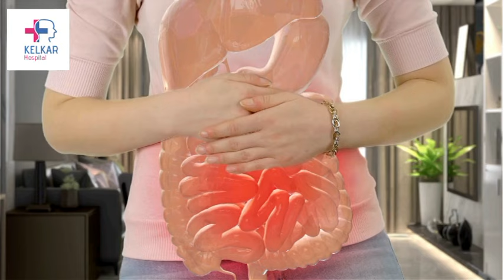शिलाजीत कि ब्लॅक चाय पिओ और स्टॅमीना बढाओ-Dr. Deepak Kelkar (M.D.) Psychiatrist, Sexologist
शिलाजीत एक प्राकृतिक औषधि है जो पहाड़ी क्षेत्रों में पायी जाती है। इसे आमतौर पर स्वास्थ्य सुधारने के उद्देश्य से उपयोग किया जाता है, जैसे कि स्टैमिना बढ़ाने, ताकत बढ़ाने, तथा शारीरिक और मानसिक तनाव को कम करने में मदद करने के लिए। शिलाजीत को खाने के बाद उसकी प्रभावित रूप से स्टैमिना और ऊर्जा में वृद्धि होती है, जिससे आपका सामर्थ्य और टैम्पो बढ़ सकता है।

ब्लॅक चाय भी अपने मधुर स्वाद और ऊर्जा देने के लिए पसंद की जाती है। इसमें अंतर्दृष्टि बढ़ाने, तनाव को कम करने, और मानसिक चौमुखी विकास में मदद करने के कारणों से लोग इसका आनंद लेते हैं।

यदि आप शिलाजीत को ब्लॅक चाय के साथ मिलाकर सेवन करते हैं, तो इससे आपकी स्टैमिना और ऊर्जा को बढ़ाने में मदद मिल सकती है। यह एक स्वास्थ्यप्रद परिणामकारी तकनीक हो सकती
• Psychiatrist
• Hypnotherapist
• Psychotherapist,
• De-addiction Specialist
• Sexologist